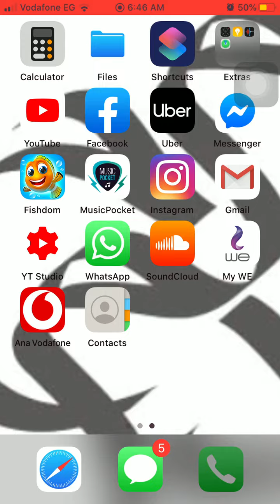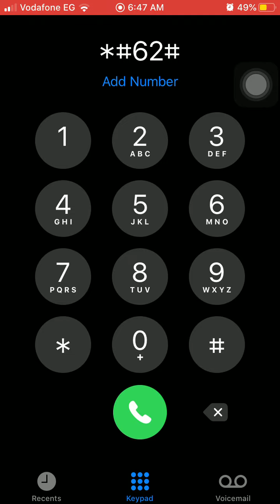كود الغاء تحويل المكالمات عند وجودى خارج التغطيه و كود حالة الخدمه فى زين الكويت Zain